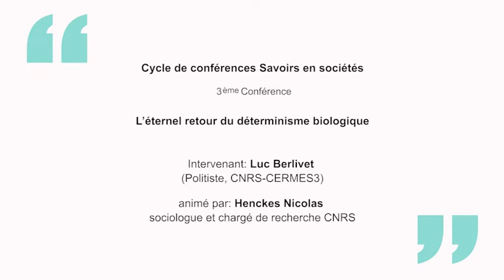L’éternel retour du déterminisme biologique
Conférence de Luc Berlivet (Politiste, CNRS-CERMES3)